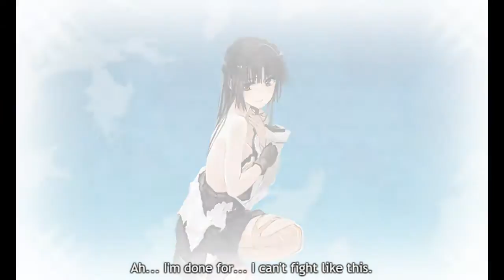KanColle Fall 2016 Event: E-3-甲 Proclamation! Fleet Strategy Plan #3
発令！艦隊作戦第三法
Almost the worst run of thme all. Seriously, stupid subs and stupid air-defense destroyer not doing her one and only job.I think that is the only time subs gave me more than scratch.

Map was alright. Pretty easy unless you didn't use 7 of the histroical ships (see first-runs video), or 3 destroyers and a few other things, to get the 2 air-raid route, without detours to things you did not want to see. As seen, this fleet did not give me AS for the final node... part of that was the lack of rank-7 planes going in, but more just the increased number of planse on the enemy side. This setup is more than fine pre-final.. and really, don't think it mattered that I couldn't double-tap anyhow, since really the carriers are the ones that did the heavy lifting anyhow.

A little dissapointed so far in drops. While I did get the e-2/e-3 drop, and one akizuki class, everything else is things I practically get every day I play. Might go back to grab a few more akizuki-10cms... although I think I'm nearing a full complement anyhow. rest of the drops nothing i 'need' to go back for.

Obviously next map, besides annoyance, starts another drop ship. Available in Medium in transport and easy in the second part. Obviously the transport side likely more farmable... so I may ignore trying to 'complete transport fast' and just go to farm mode.. as farming E-5 is out of the question.
Sadly M at medium seems to be 0.5%,  2% at hard... and V 4% medium, 5% hard.  But I'm not confident S-ranks on hard.

National Athem of France